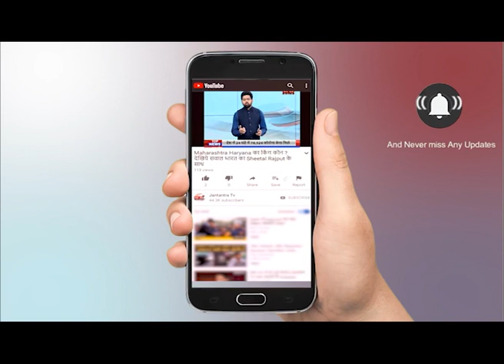Uttar Pradesh || काशी की Google Girl || बच्ची के पास हर Subject का ज्ञान | Google Girl from Kashi UP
You must have heard about the supercomputer, but today we are going to introduce you to the supergirl or just like Google girl Arya Prakash Srivastava whose age is just 6 years but his brain is as sharp as a supercomputer. Arya lives in Varanasi and studies in class 1, but not only her school but people from all over the city see Arya's memory and get her fingers pressed under the teeth.
आपने सुपर कंप्यूटर के बारे में तो जरूर सुना होगा लेकिन आज हम आपको मिलाने वाले है सुपर गर्ल या यूँ कहे गूगल गर्ल आर्या प्रकाश श्रीवास्तव से जिनकी उम्र तो महज 6 साल है लेकिन उनका दिमाग सुपर कंप्यूटर की तरह तेज है। आर्या वाराणसी में रहती है और क्लास 1 में पढ़ती है लेकिन उनके स्कुल ही नहीं बल्कि पूरे शहर के लोग आर्या के याद करने की छमता को देख कर दांतों तले उँगलियाँ दबा लेते है |